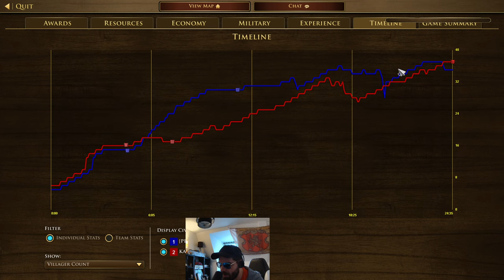Hausa's impossible matchup!! can it be done??